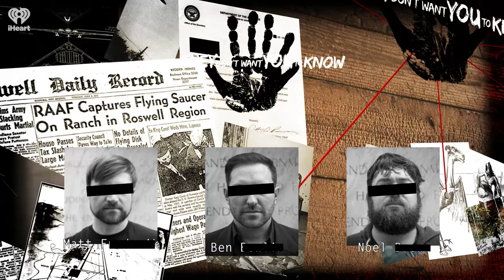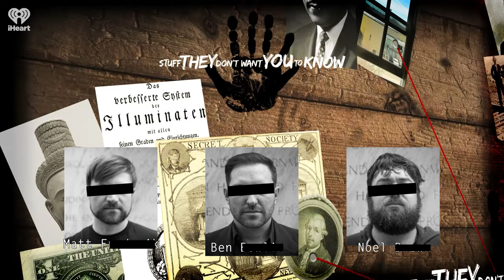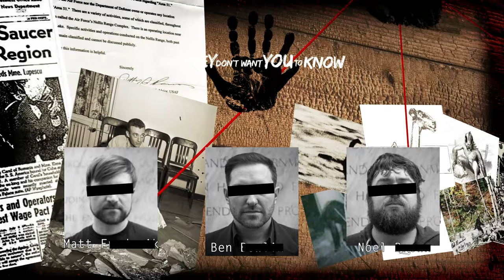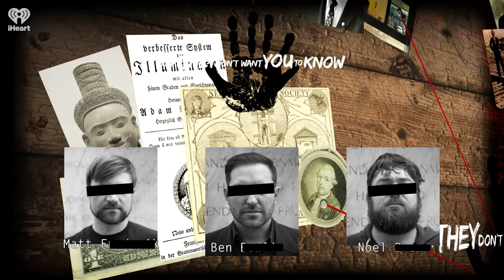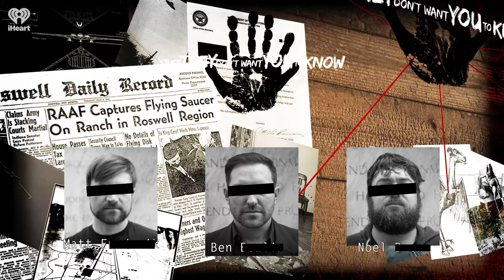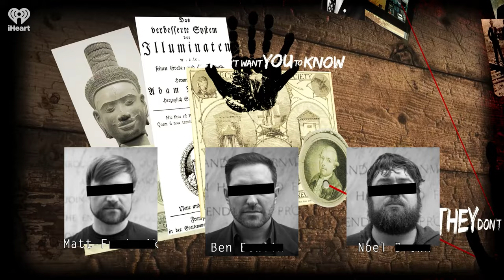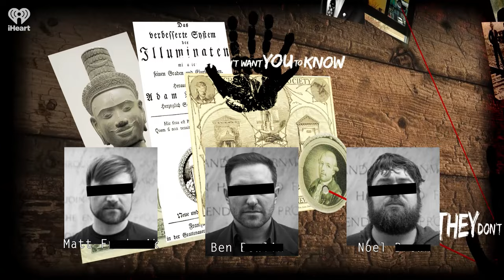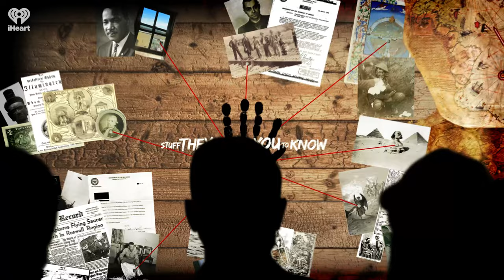Companies Started By Cults, Part II | STUFF THEY DON'T WANT YOU TO KNOW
From fast food to mass media, it can be tough to know who really runs a company. In tonight's episode, the guys return to more true stories of companies that are either founded by or run by groups the average person would consider... cults.